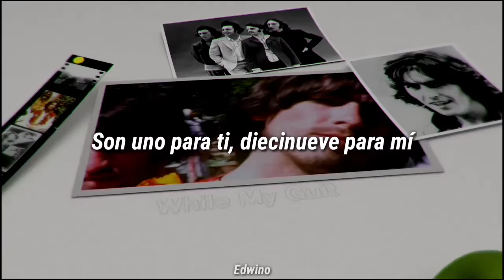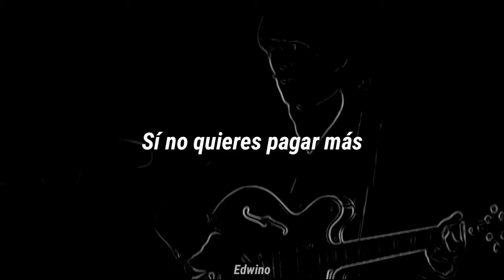Taxman (Letra) // The Beatles